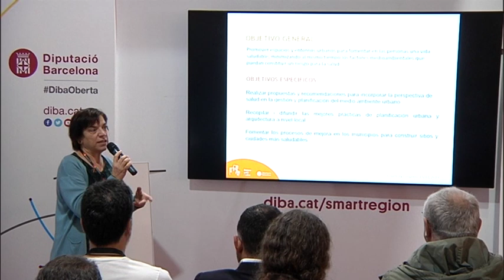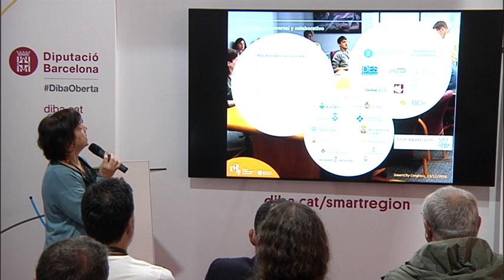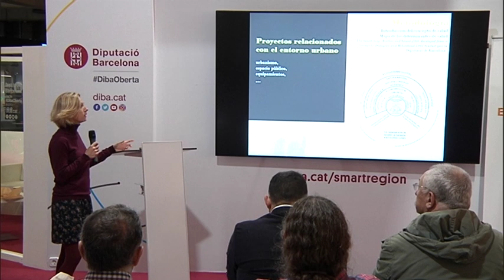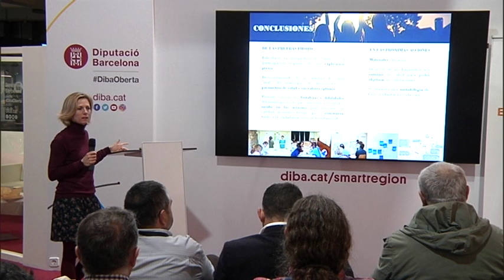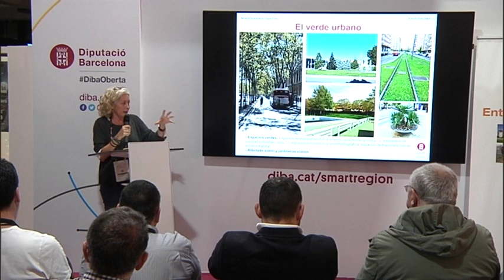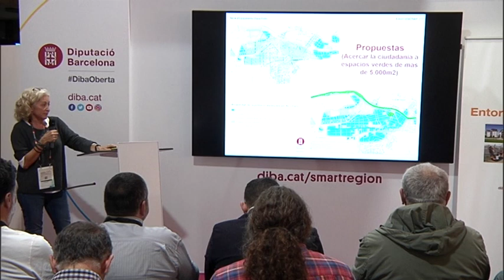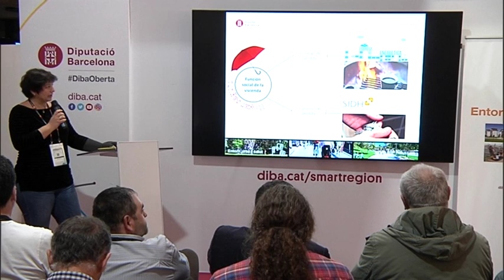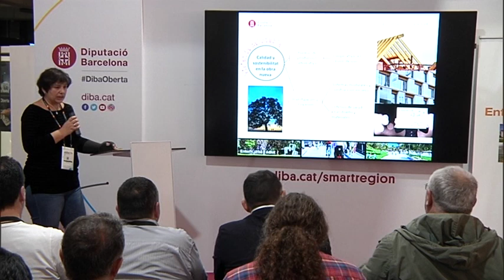Entorn Urbà i Salut, una eina transversal. SCEWC2018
Entorn urbà i salut, una eina transversal (CAS)
Cati Chamorro, cap del Servei de Salut Pública
Anna Garcia Masiá, tècnica de Participació Ciutadana
Marta Viada Pagès, tècnica del Servei d’Equipaments i Espai Públic Lena Vidal Corsà, arquitecta de l’Oficina d’Habitatge